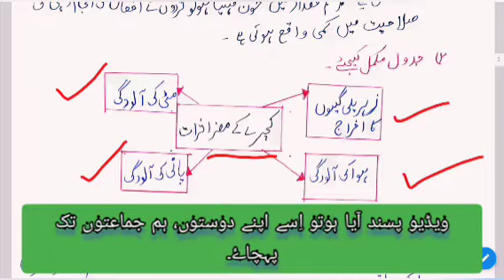دہم | بریج کورس سائنس-2 | ٹیسٹ نمبر 3 (پارٹ 1) sascienceacademy#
مہاراشٹر اسٹیٹ بورڈ بریج کورس
سائنس اور ٹیکنالوجی -2
ٹیسٹ نمبر 3